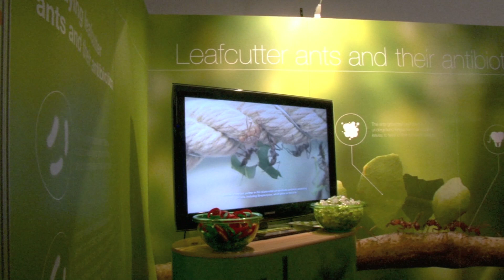3 surprising facts about ants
Phil Leftwich, Postdoc Research Associate at the University of East Anglia, shares 3 amazing facts about ants.

Royal Society Summer Science Exhibition Digital Team 2014.